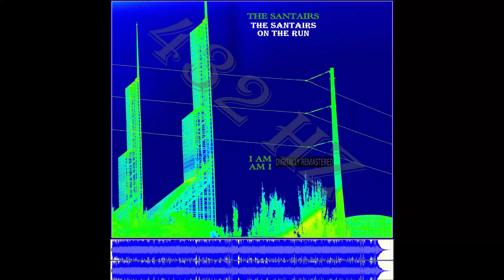THE SANTAIRS: ON THE RUN [432Hz]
Group/Album Title: The Santairs/I Am Am I 432Hz
Album Art/Cover: Wayde K. Brown
Date Original/First Copyright: 2/18/2016
Time: 2:07
Written By: Wayde K. Brown-Ruben Rodriguez
Engineer: Wayde K. Brown
Recorded/Mixed/Mastered: The CELL BLOCK Studio in Auburn, WA.

Players:
Wayde K. Brown: Guitars, Bass, Drums, Double-Track Lead Vocals, Backing Vocals

When The Sun Goes Down On The Town For The Night,
And The Birds In The Sky Flying High Above The Light,
Soon The Lights Will Shine On The Town For The Night.
Then There's Magic In The Air Spreading Love Everywhere.

So Tell Me How You Feel! What Do You Want?
And Don't Lead Me On Anymore,
'Cause What's All Right With You, It's Not Just Fun,
Since You've Got Me On The Run.

When The Night Turns To Day, The Darkness Fades Away,
And The Birds Flying High, Glide Upon The Purple Sky.
And The Sun Up Above Bringing Love All Around.
Then The Magic In The Air Having Love We All Can Share.

So Ask Me What You Want. I Care For You.
I'll Give You Everything That I Have,
'Cause What You Want To Do, I'll Do With You

One of my father's best friends was a part time musician who loved to write songs. He wasn't what I considered a great lyricist, but he had some good country/rock beats that I liked, so he wrote several songs with me in mind. He also knew about my desire to write songs, so he asked for some help on a few of them. Most of the songs he never fully completed and asked me to finish them for him. I think, for this song, he wrote most of the verses and I wrote most of the chorus. It was a basic exercise in songwriting which I was quite happy to do when I was 15 years old.
This is song #18.